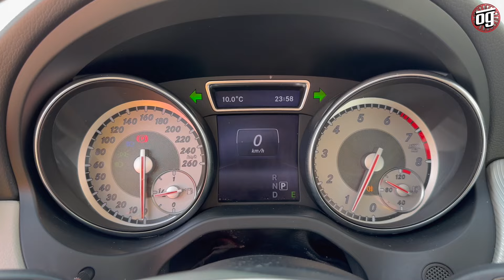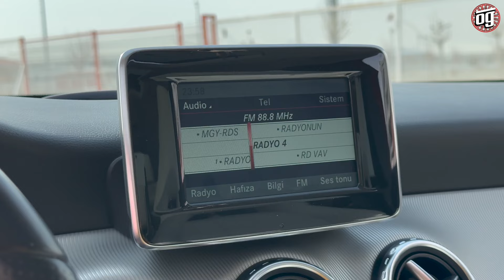En Güzel Kombinasyon! | Mercedes GLA200 Urban | Otomobil Günlüklerim